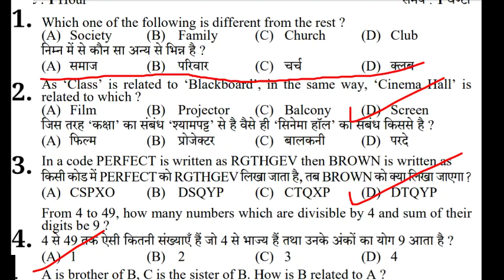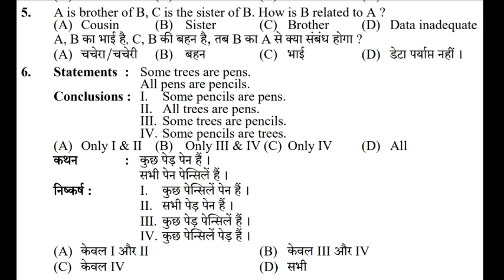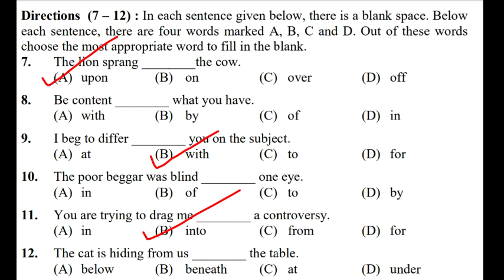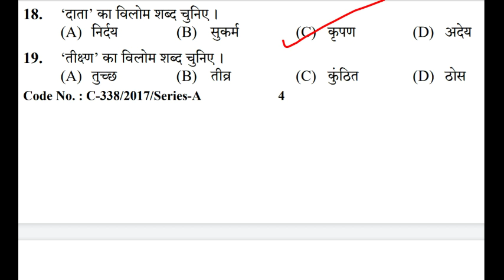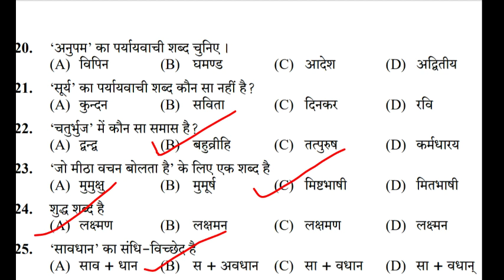Hp Police Exam 2022//Hp Police mock test, Hp police practice set // Mock Test hp police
Hp police exam date, hp police exam date
hp police gk questions in hindi,hp police constable exam 2021, Hp police Constable Questions, Gk for Police exam
hp police recruitment 2021,hp po
 questions for hp police exam,himachal pradesh police exam,mock test for hp police exam,live class for hp police exam, Hp police math questions, hp police science questions, hp Police english questions, hp police reasoning question crash course for hp police exam 2021,